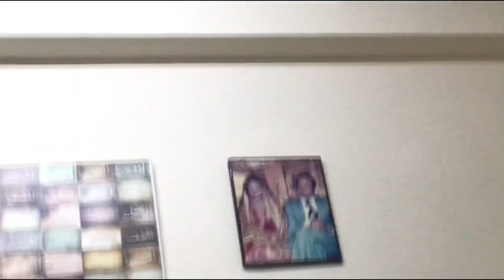Chinese Dinner with Family😋🥢